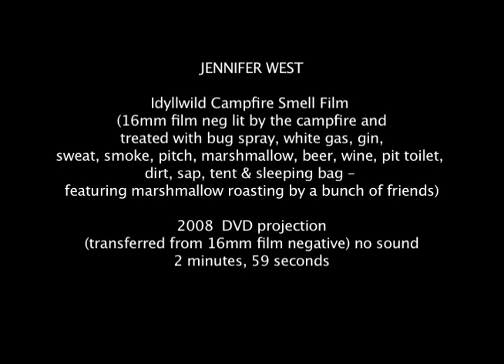JENNIFER WEST Idyllwild Campfire Smell Film 2008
Jennifer West
Idyllwild Campfire Smell Film ( 16mm film neg lit by the campfire and treated with bug spray, white gas, gin, sweat, smoke, pitch, marshmallow, beer, wine, pit toilet, dirt, sap, tent & sleeping bag -- featuring marshmallow roasting by a bunch of friends), 2008, 2 minutes, 51 seconds